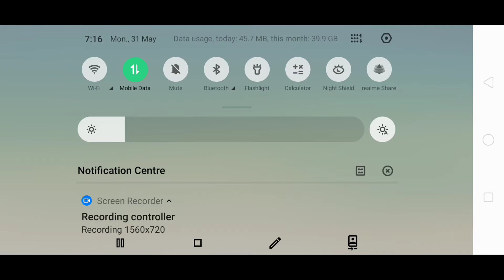I Got it FFWS Grena free fire New event| New event free firee